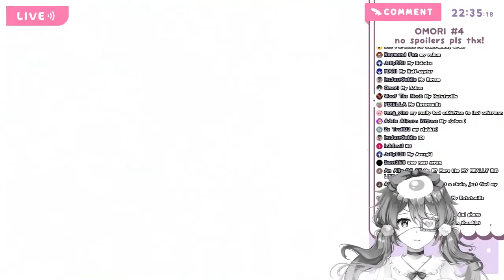rachie discusses the meaning of my r